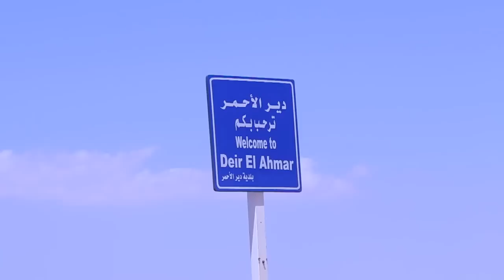Traditional Apricot Jam in the Making by The Ladies of Deir el Ahmar Cooperative